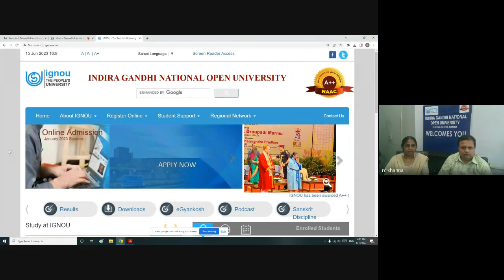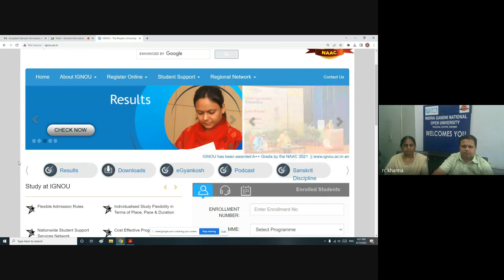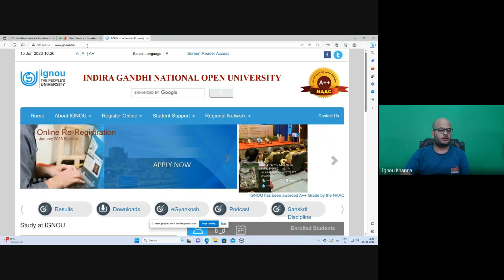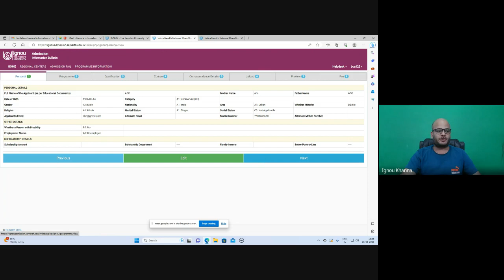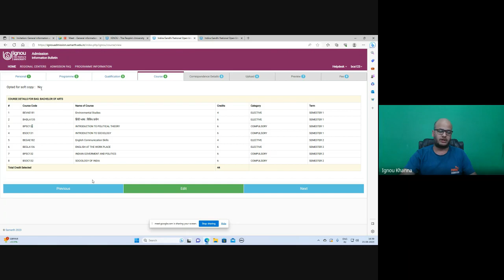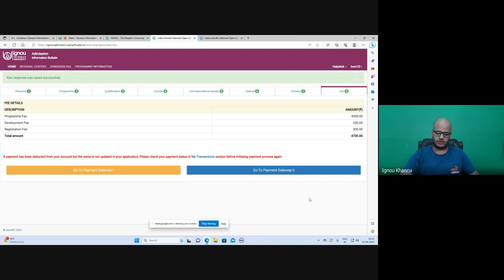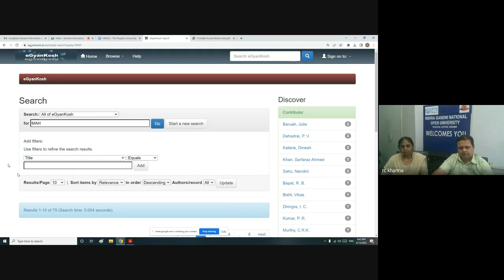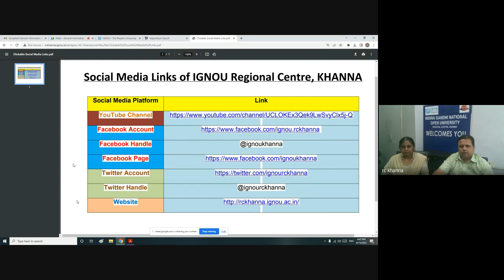July 2023 admission: General Information about IGNOU & admission procedure